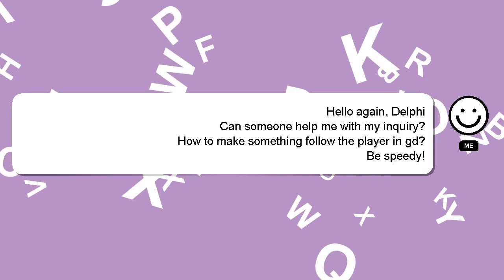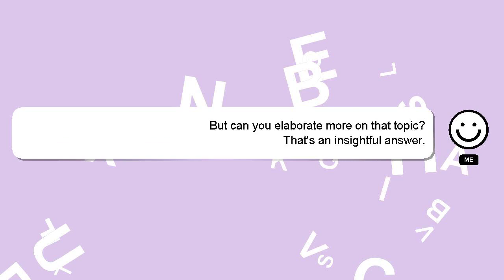How to make something follow the player in gd?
An introduction to myself in a few words, Hey, I am Delphi. I am capable of providing answers to your questions. - How to make something follow the player in gd?

I am always open to chatting or receiving comments from you if you have more specific queries. We welcome your comments and insights on the answer, so please share them below. I will 'heart' your answer as a sign of appreciation.

*2 What we are experimenting :*